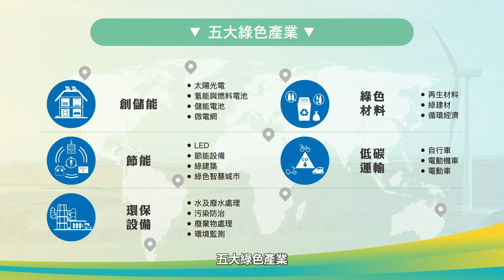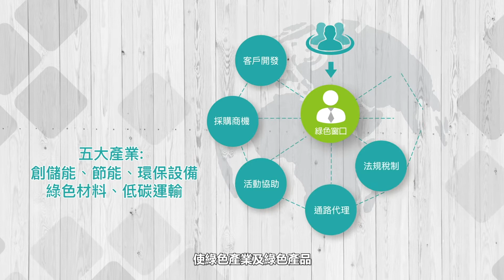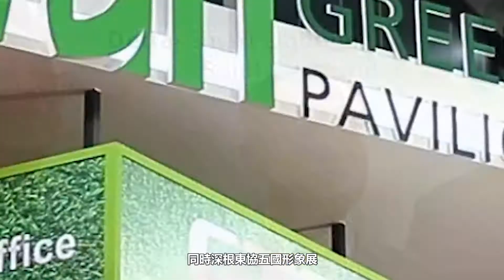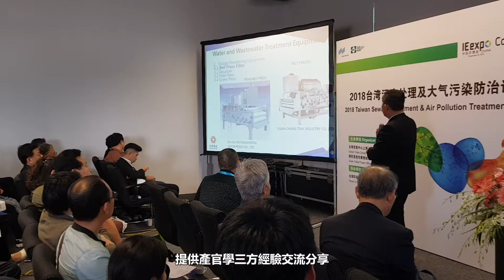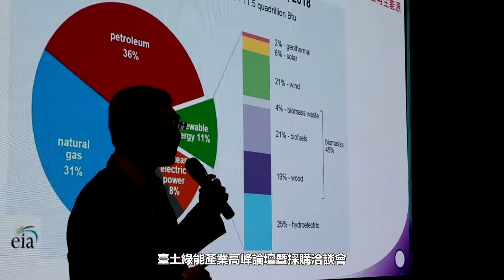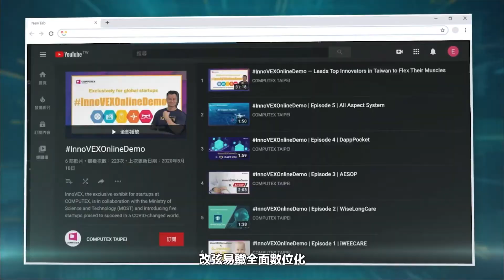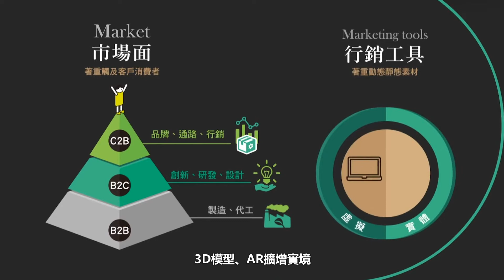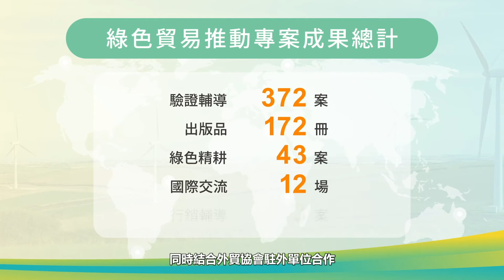綠色貿易推動專案4年總回顧